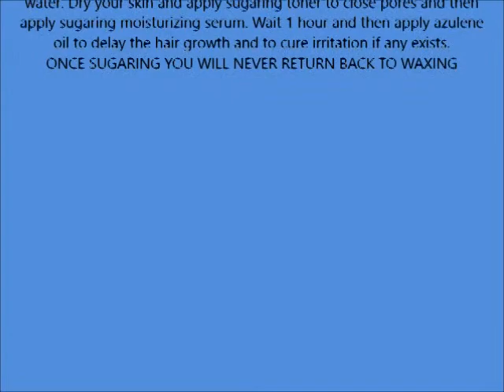10 Oz Sugaring Organic Standard Sugaring Hair Removal to Use with Hand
10 Oz Sugaring Organic Standard Sugaring Hair Removal to Use with Hand